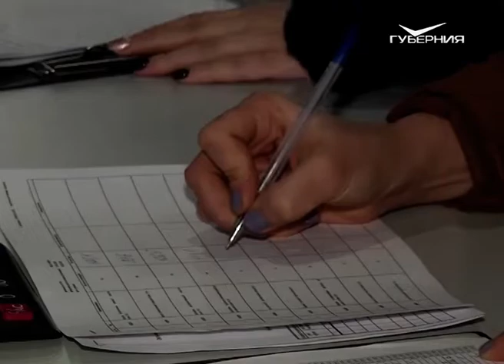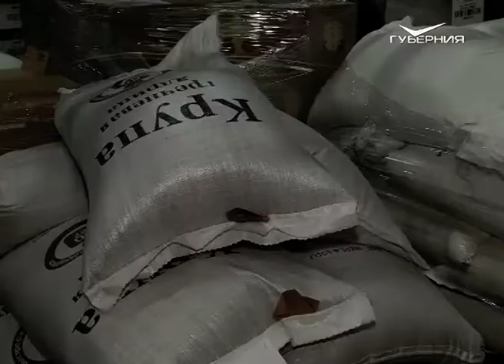"Единый склад". Агрокурьер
В Самарской области создан пилотный проект "Единый склад". Оптово-разделительный центр поставляет продукты в социальные учреждения региона и контролирует их качество на более высоком уровне.